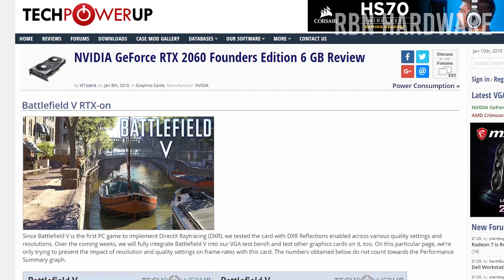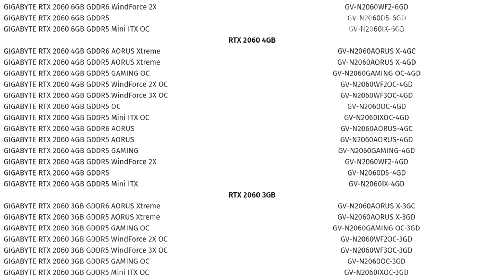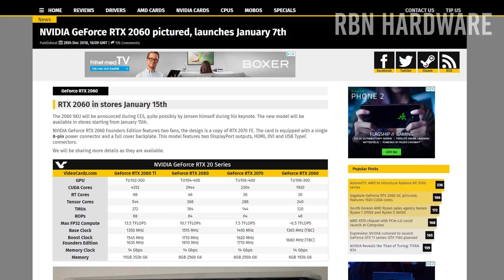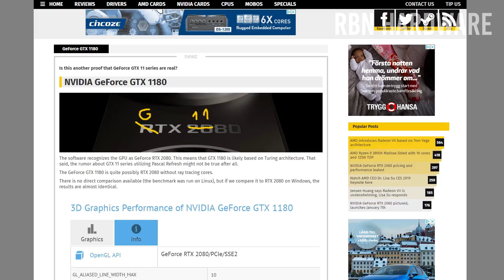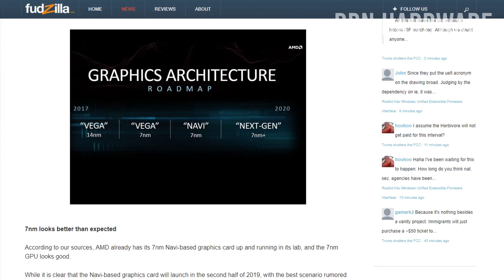Nvidia RTX Worth It? - 3 Reasons Not To Buy RTX 2060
In this video we will talk ray tracing and why nvidia rtx 2060 is not worth it. There are many new video cards/graphics cards releasing in 2019, be wise, be smart, don’t pay premium for something that isnt worth it in terms of what it gives you in return. Lets talk nvidia rtx, benchmark in bf5- lets talk nvidia geforce rtx 2060 – why its not worth it.

AMD Navi has been pushed back a few months due to a bug found in the testing phase (rumors)

MY 4K SETUP
*CPU* RYZEN 1700
*GPU* DUAL GTX 970
*KEYBOARD* QPAD MK85
*MOUSE* RAZER DEATHADDER
*MOUSEPAD* SteelSeries QcK+

About this video:
In this video, robin from rbn hardware talks about nvidia latest “budget” graphics card, the rtx 2060. This is the latest card in the nvidia geforce rtx lineup and supposed to be targeted towards the mainstream gamers, still this card costs $349.

It seems like nvidia wants us to think that $349 dollars are the new mainstream price point and what you essentially have to pay. In this video, we look at performance and benchmark with ray tracing in games such as Battlefield 5 and other games as well.
I don’t think the rtx 2060 is worth it for several reasons.

For one, there are not enough Ray tracing cores to deliver a silky smooth 60+ fps gaming experience in battlefield v in full HD 1080. And as of early 2019, there is still just one single game that supports ray tracing, which kind of makes ray tracing pointless and not worth spending money on at this point.

There are many more reasons why you shouldn’t consider ray tracing right now, if youre looking for a great budget graphics card. Find out in the video.

What is rtx?

Nvidia RTX is a development platform for rendering graphics that was created by Nvidia, primarily for real-time ray tracing. Ray tracing is typically utilized in instances where image creation is not displayed time sensitive (like films), meaning that applications such as video games have had to rely on rasterization for their rendering.

Nvidia created RTX to enable a significant advance in computer graphics by generating lifelike images in real time. RTX runs on Nvidia Volta- and Turing-based GPUs, specifically utilizing the Tensor cores (and new RT cores on Turing) on the architectures for ray tracing acceleration.
Nvidia worked with Microsoft to integrate RTX support with Microsoft's DirectX Raytracing API (DXR). RTX is currently available through Nvidia OptiX and for Microsoft DirectX, and is in development for Vulkan.

Rtx 2060 specs:
GRAPHICS PROCESSOR :TU106
CORES: 1920
TMUS: 120
ROPS: 48
MEMORY SIZE:6 GB
MEMORY TYPE:GDDR6
BUS WIDTH: 192 BIT
Launch Price: 349 USD